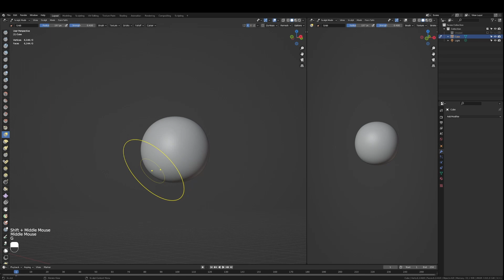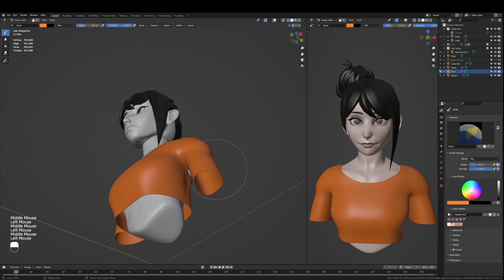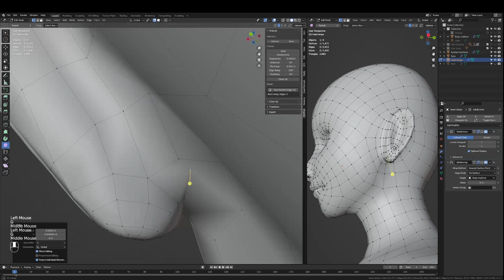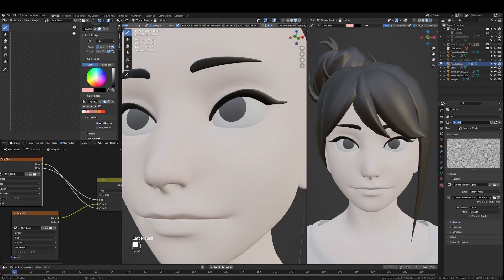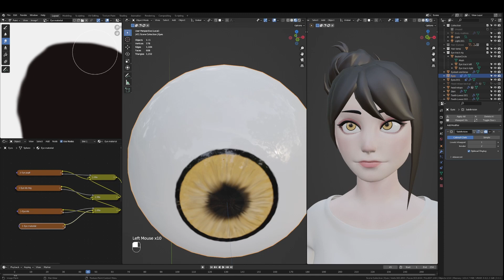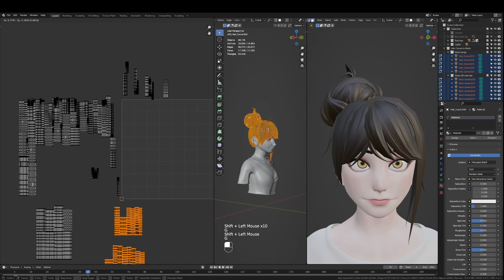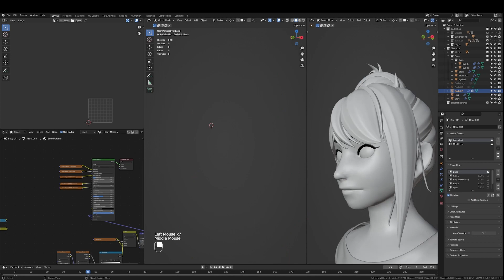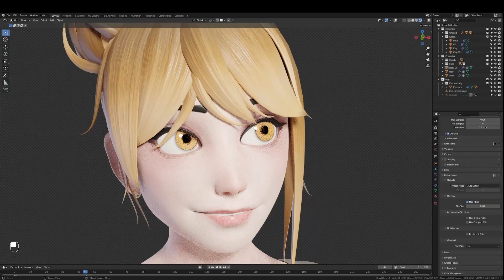How to Make a Stylized Girl In Blender 3.3 (Blender Character Sculpting - Modeling Timelapse)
This is my process of the Sculpting, Modeling, Retopology, and Texturing of a 3D character portrait of a girl in Blender

I'm doing portraits as a way to focus on improving my style and workflow for characters

Chapters :
0:00 Sculpting
17:20 Retopology
34:14 Texturing
48:45 Hair
1:02:54 Eyes
1:16:37 Posing